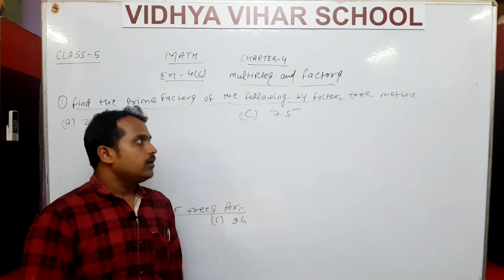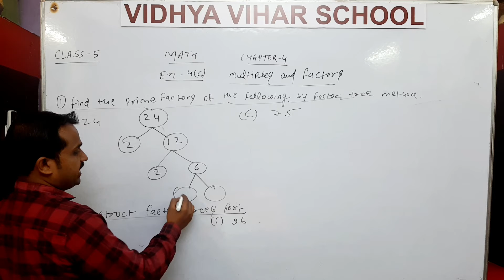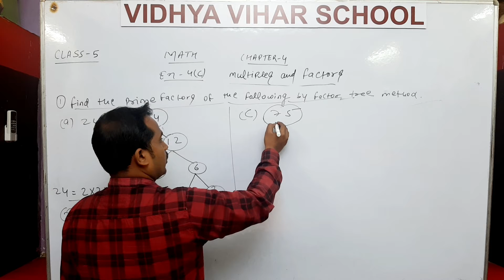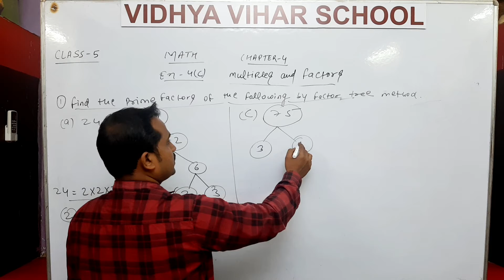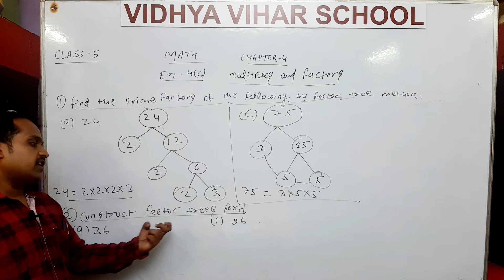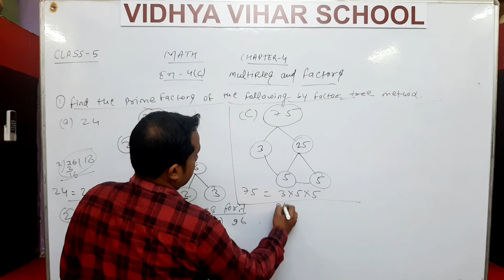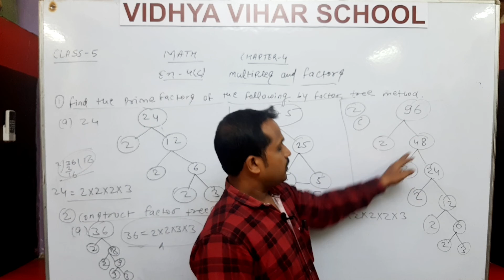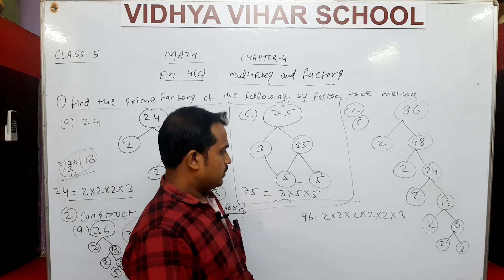VIDHYA VIHAR SCHOOL | CLASS 5 | SUBJECT MATH | CHAPTER 4 C